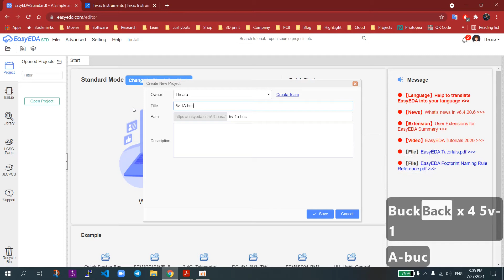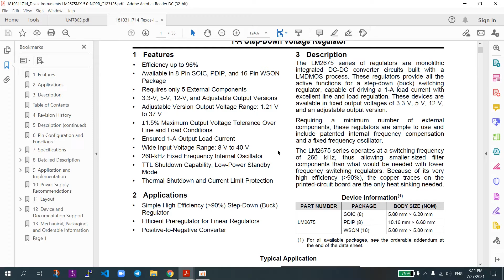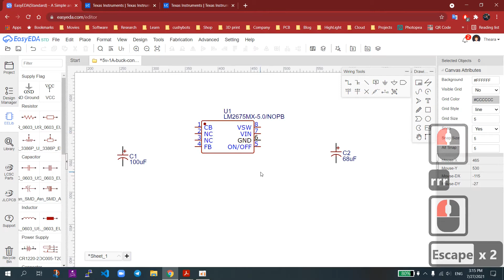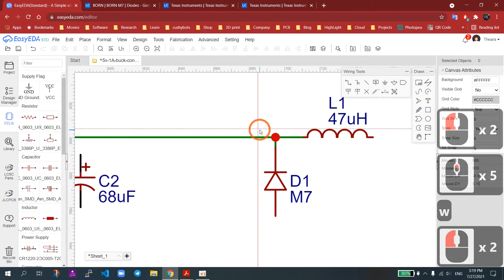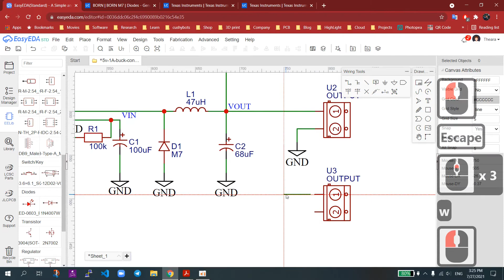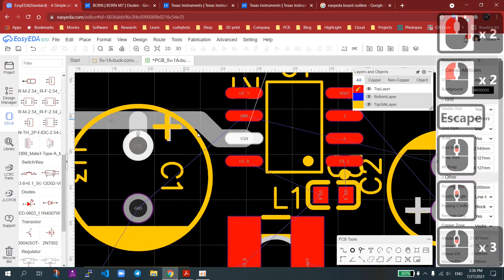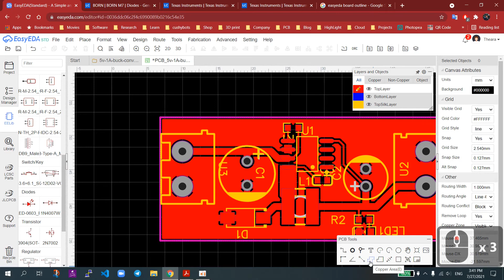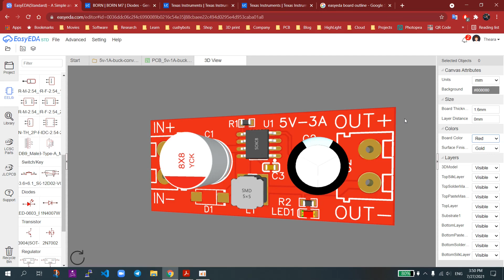04. គូរ PCB ទម្លាក់តង់ស្យុងមក 5V-1A ប្រើ Buck Converter - Learn how to design PCB with EasyEDA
ប្រើ EsayEDA ដើម្បីគូរ PCB ទម្លាក់តង់ស្យុងពី 8V - 40V ទៅ 5V ថេរ ដោយប្រើប្រាស់ Buck Converter។